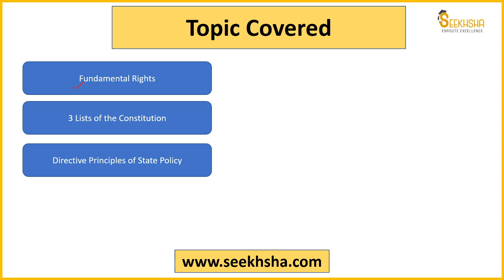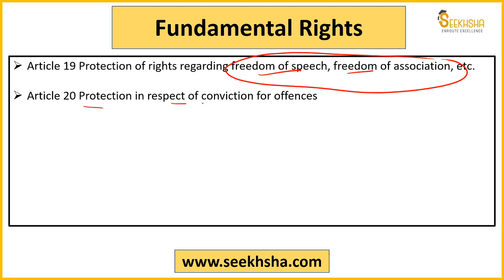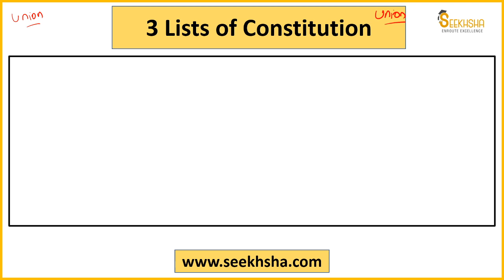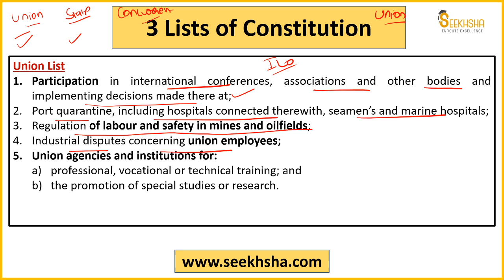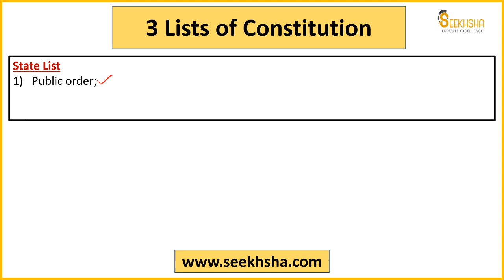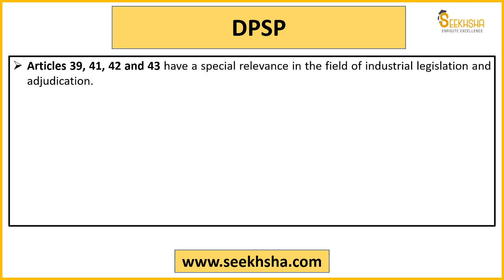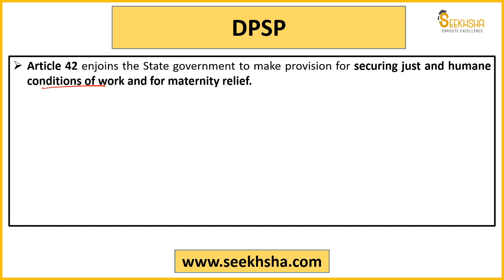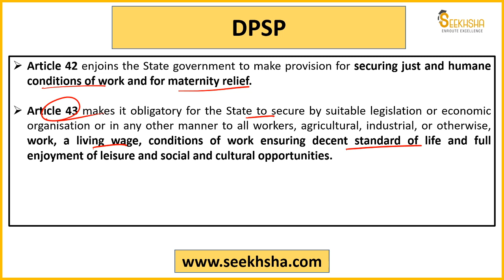Lecture 8-Industrial Policy and Constitutional Framework